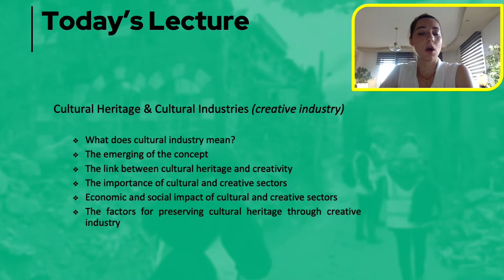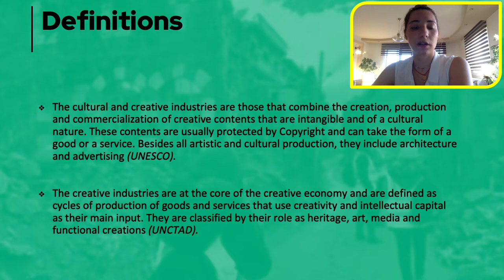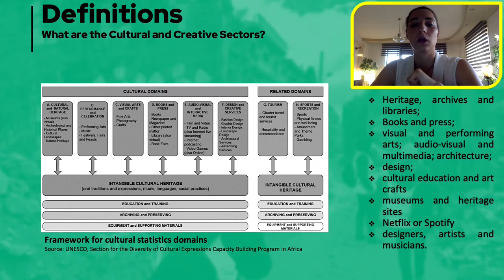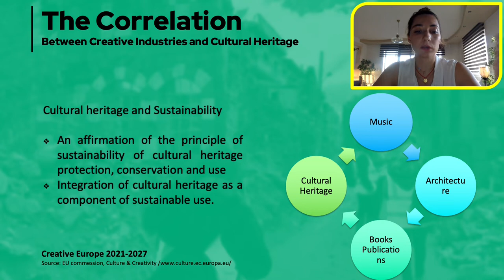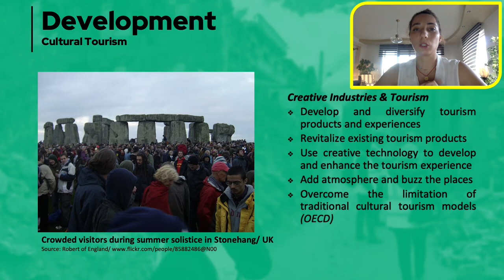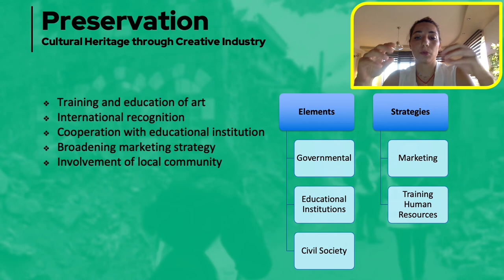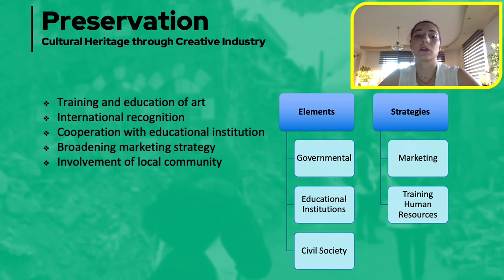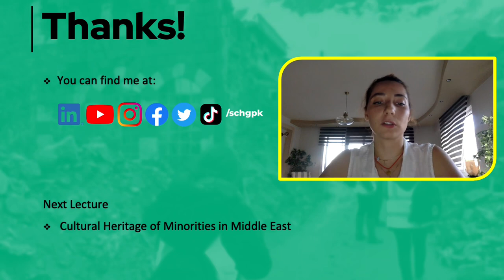The Impact of Cultural Heritage | Lecture 05 | SCHG_FOC22_ICH | Cultural and Creative Industries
Lecture 05 in the free online course of "The Impact of Cultural of Heritage".

In this video, the mentor Dr. Hellen Almoustafa discusses the Cultural Heritage & Cultural Industries (creative industry). The objectives of this week’s lecture are to define What does the cultural industry mean? The emerging of the concepts; The link between cultural heritage and creativity; The importance of cultural and creative sectors; Economic and social impact of cultural and creative sectors; The factors for preserving cultural heritage through creative industry

Next Lecture: Cultural Heritage of Minorities in Middle East

Join her at google classroom to participate in this course!

Ft: Hellen Almoustafa (PhD)